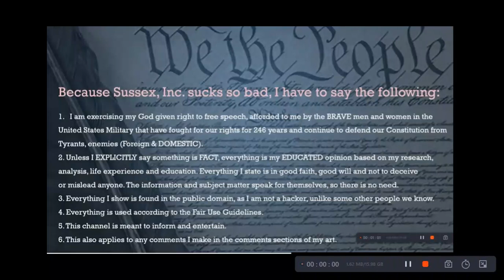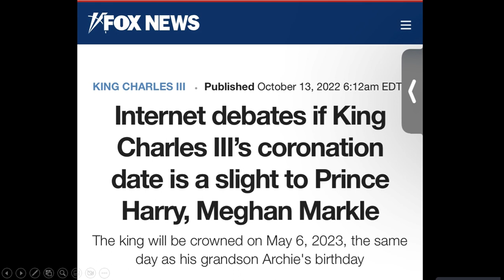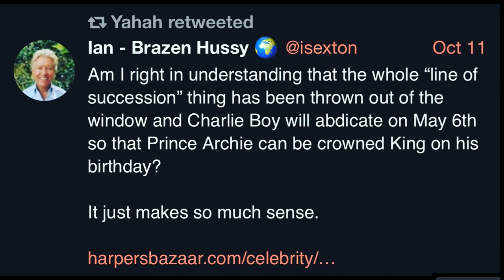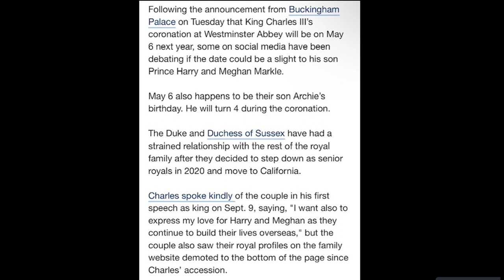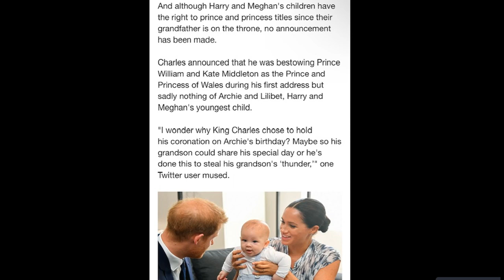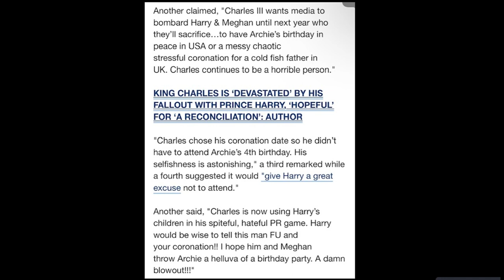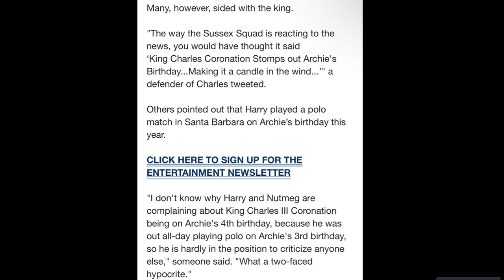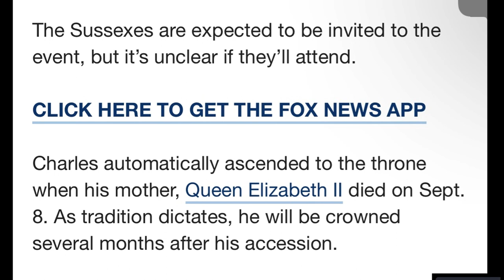King Charles Coronation - But, It's Meghan Markle's Kid's 4th Birthday!!!!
GETTR - @duchofnarsussex
Truth Social - @duchofnarsussex
Gab - theduchessofnarsussex

Age
Caste
Disability
Ethnicity
Gender Identity and Expression
Nationality
Race
Immigration Status
Religion
Sex/Gender
Sexual Orientation
Veteran Status